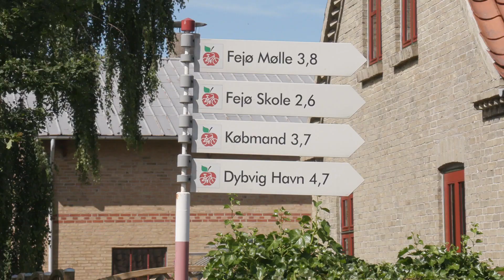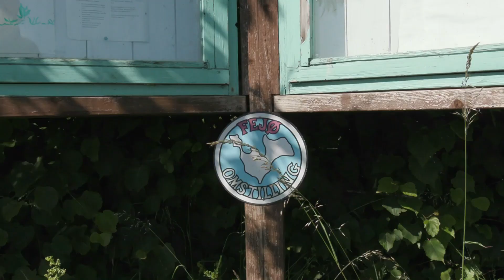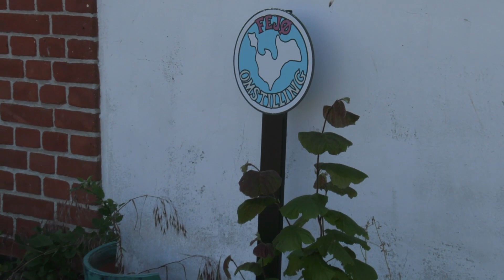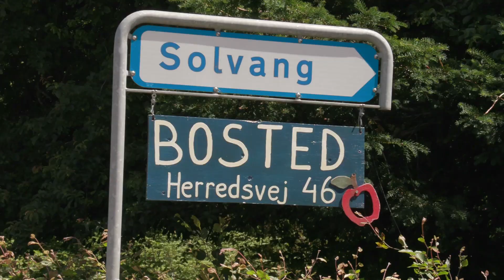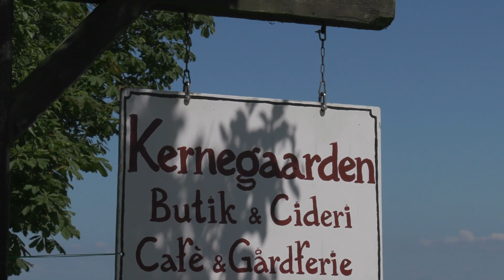Besøg hos Fejø Permakultur og omstillingsinitiativ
En fortælling om baggrunden for Fejø Permakultur og omstillingsinitiativ og et besøg hos et udvalg af de mange fine projekter som er en del af omstillingsinitiativet.